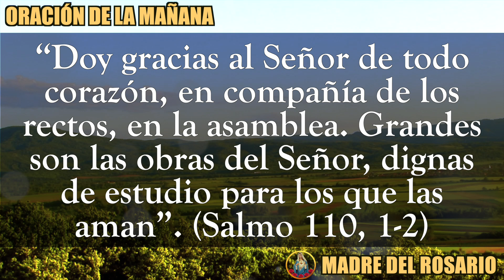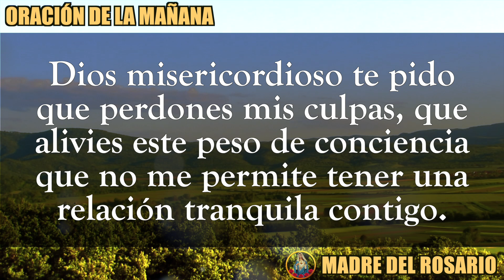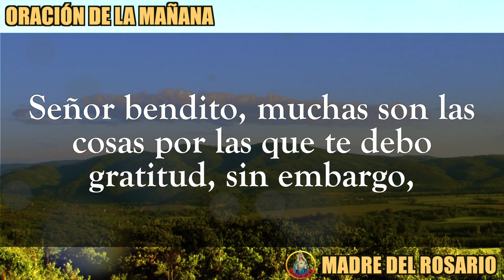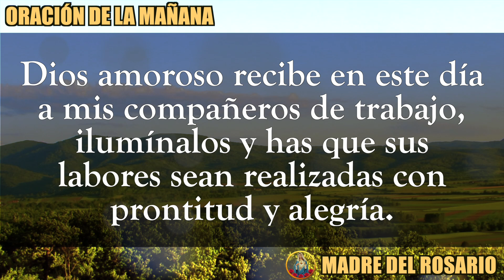☀️ ORACIÓN DE LA MAÑANA ☀️ MARTES 17 DE ENERO DE 2023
Dios los bendiga abundantemente y nuestra Madre del Rosario interceda por cada uno de nosotros. MARTES 17 ENERO 2023.